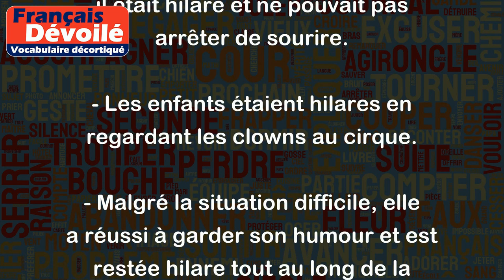Hilare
Le mot "Hilare" signifie joyeux, plein de gaieté, très heureux. On peut également utiliser ce mot pour décrire quelque chose qui est très amusant ou qui provoque de l'hilarité.
Voici quelques exemples d'utilisation du mot "Hilare" :
- Après avoir reçu la bonne nouvelle, il était hilare et ne pouvait pas arrêter de sourire.
- Les enfants étaient hilares en regardant les clowns au cirque.
- Malgré la situation difficile, elle a réussi à garder son humour et est restée hilare tout au long de la journée.
- Le comédien a raconté une blague tellement drôle que tout le public était hilare.
- Les amis ont passé une soirée hilare en se racontant des histoires drôles et en jouant à des jeux amusants.